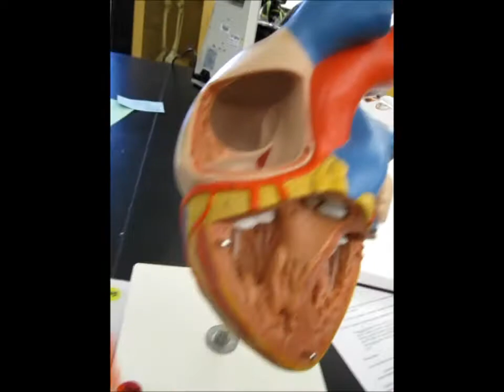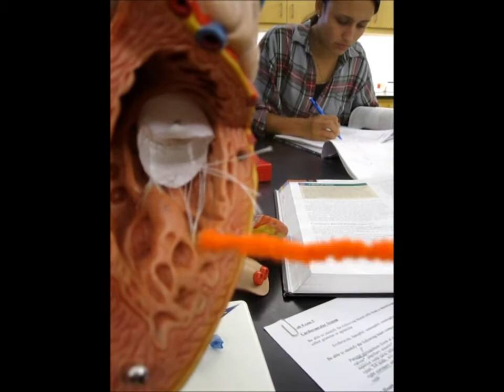Heart Model - Structures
Structures only